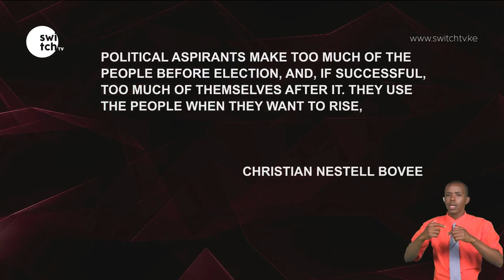Should the treasury fund the BBI process? | Are we losing the battle against Covid-19?